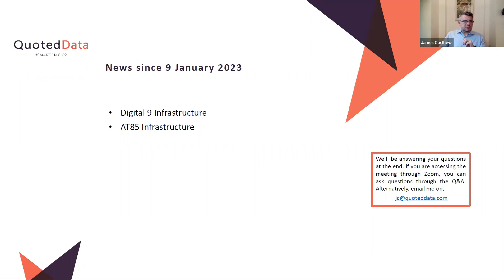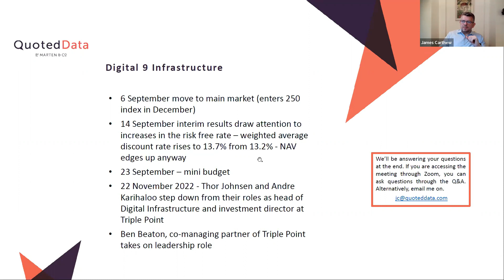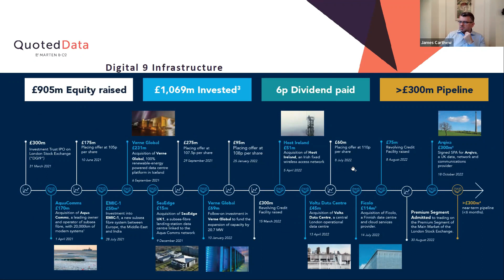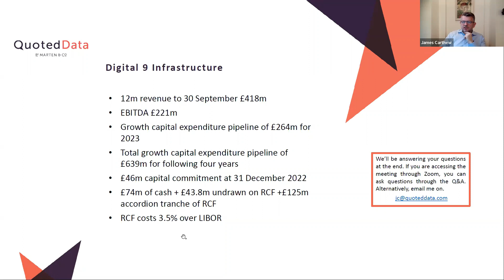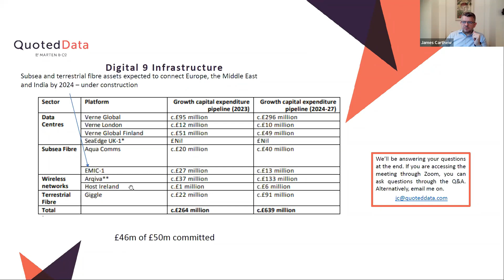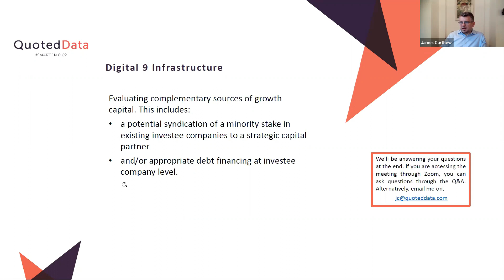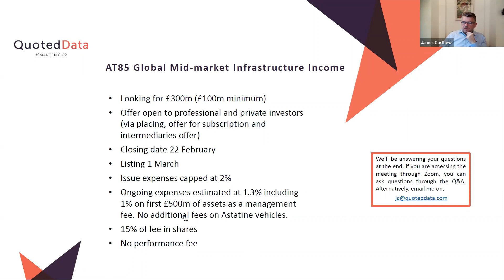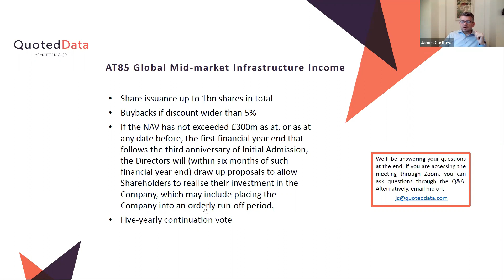QuotedData's Weekly News Show - 13 January 2023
In this week’s show, James Carthew covered the week’s top stories:

• Digital 9 Infrastructure
• AT85 Infrastructure